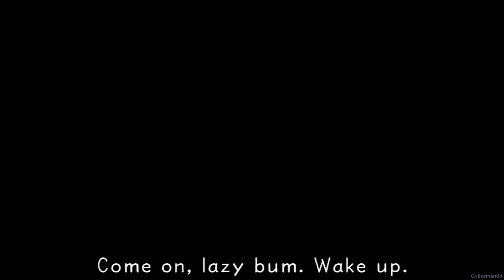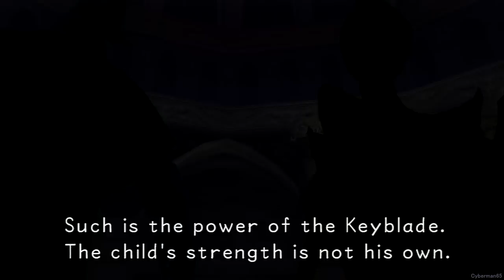Kingdom Hearts HD -1.5 ReMIX- English - Kingdom Hearts Final Mix - Part 3 - Traverse Town - Leon / Guard Armor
Now heading into Traverse Town, where we meet some new people and learn more about the Keyblade. Guard Armor isn't too bad. I always wondered why he is called Leon in this instead of Squall.

Played by me
Recorded using Elgato Game Capture HD